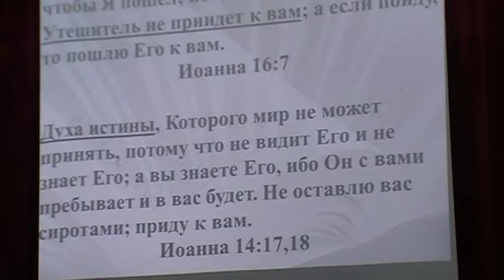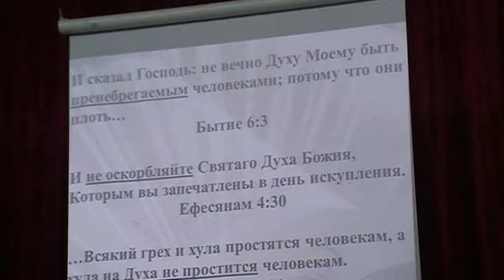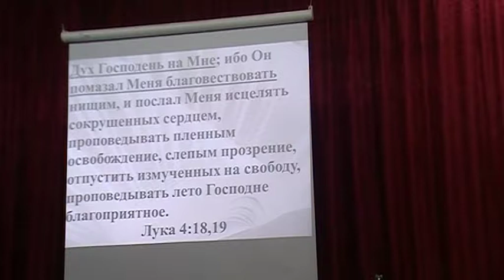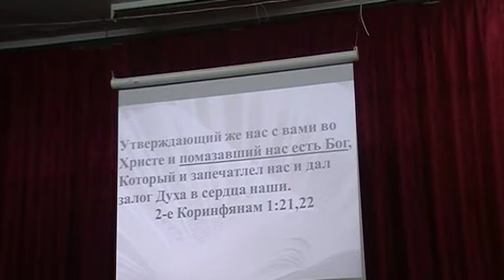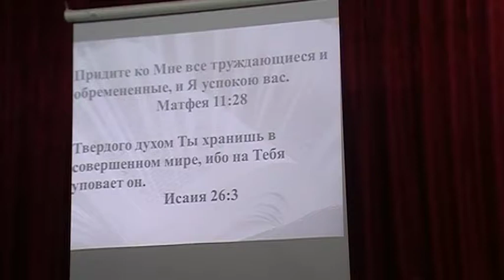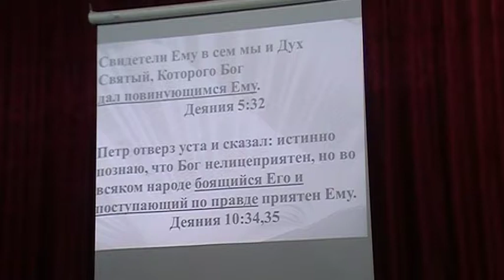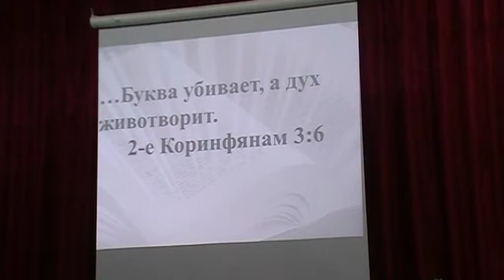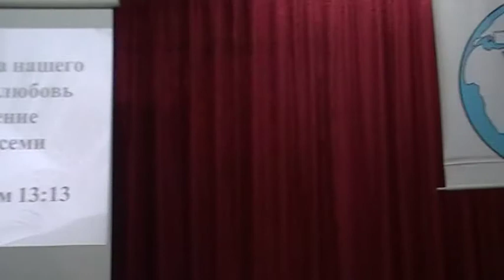Праздничная проповедь и пантомима о Святом Духе